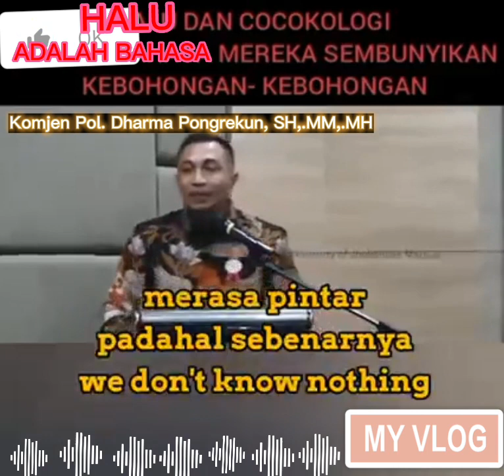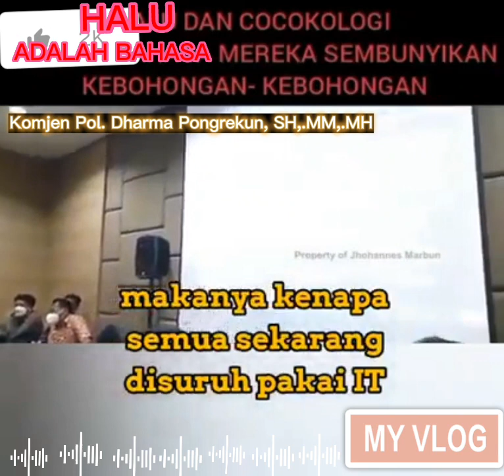Fakta Terkini. Pembicara : Komjen Pol. Dharma Pongrekun, SH,.MM,.MH